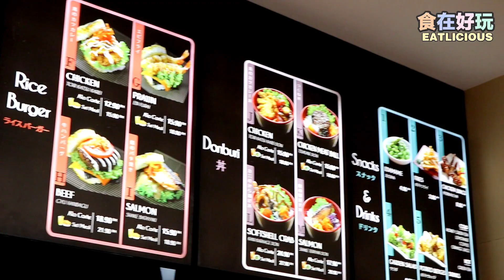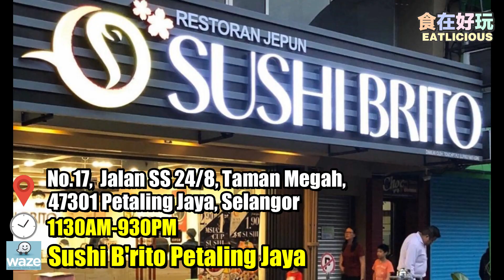【槟城美食 Penang Food】Sushi Brito 全场寿司买三送一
【槟城 | 全场寿司Buy 3 FREE 1🍣】

每个月首7天，Sushi Brito - Spice Canopy 都有Offer啦!! Sushi & Cup Sushi一律买3送1 或者 买8送3，没想到月头才出薪水就可以省省又可以吃到好料Sushi，最好Jio朋友同事吃更加省啦!!

如果点任何Main Course比如抹茶汉堡、Rice Burger、Sushi Burrito、Don、Udon等，只需Top Up RM3就可以升级变套餐，我们是觉得超值的，因为加RM3就有6选1种饮料，最重要是配菜还可以选择Miso Soup、炸薯条或者Edamame哦~

✅ 从3月开始的每个月首7天，都会有Buy 3 Free 1 or Buy 8 Free 3促销!!
✅ 只需Add on RM3，所有Main Course可以升级变套餐!!
✅ FB有4,5颗星和197个FB Recommendation~
✅ Penang首家有卖杯子寿司的餐厅
✅ 是Halal日本餐厅，看到不少马来同胞都来吃~
✅ 食物份量颇大，味道不错价格也不贵~
✅ 普通寿司相当大颗，价格也是RM2.90~RM5.90而已
✅ 除了寿司，还有Don, Udon, Ramen, 日式汉堡, Rice Burger等等~

地点：Setia SPICE Canopy, 108B-01-12, Jalan Tun Dr.Awang, 11900 Bayan Lepas, Penang
营业时间：11AM-10PM（每天营业）
Waze： 或者搜索 Setia SPICE Canopy

地点：No.17, Jalan SS 24/8, Taman Megah,47301 Petaling Jaya, Selangor
营业时间：1130AM-930PM（每天营业）